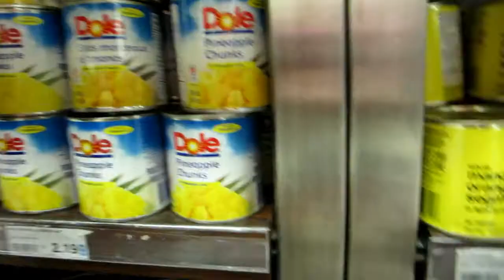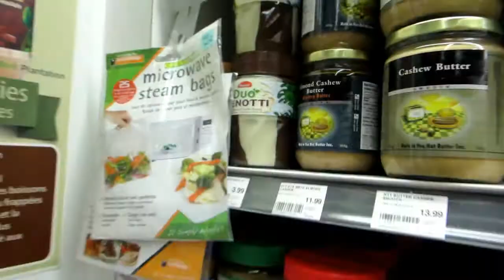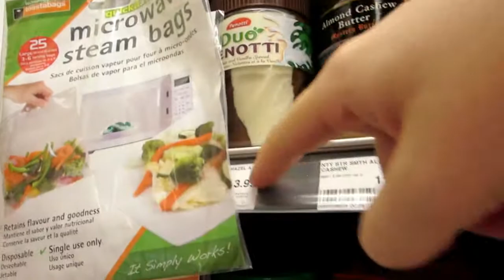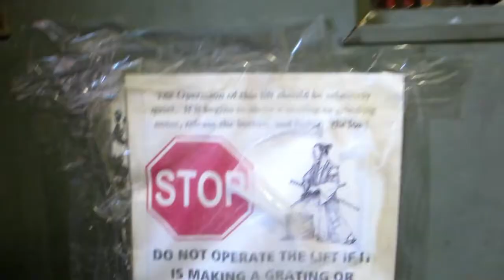City Moose buys some produce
Frankie and I thought we would share the difference between country and city grocery shopping.
I have many blonde moments throughout, and generally just buy produce.
I bought:
2 oranges that weren't oranges and I could say the name
2 grapefruits
3 Romaine Hearts
Peanut Butter
Duo Penotti
6 Apples - they may not be in season, but I'm an apple fiend
1 pint  Raspberries
1 thing of Strawberries
3lbs of Ontario Peaches
4 cans of fruit cocktail
1 can of halved pears
Bacon (haven't bought bacon in over a year - it is sooo yummy)
Chicken thighs (De-boned - as I mention in the video - Diva)
Ground Beef
2L of 2% Milk that apparently lasts until SEPT 25?!?! weird!
 = $68

I don't know if the prices are similar to home. Because it is a Presidents choice then it may be.
Lots of people get produce from China Town, but I always forget that there is that option.